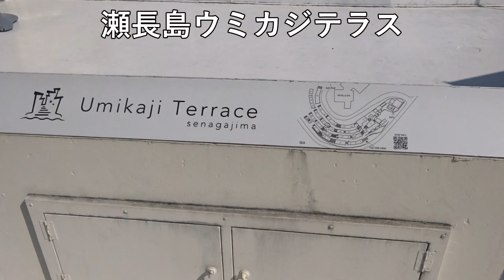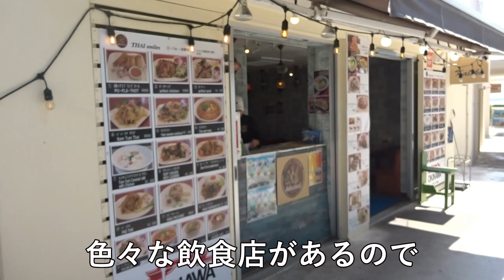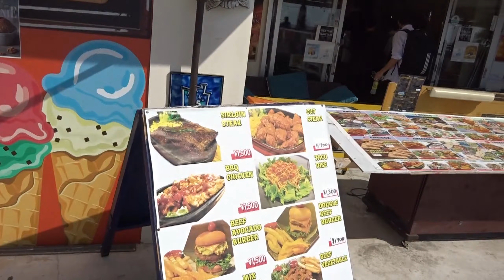【ウミカジテラス】お洒落な人気観光スポット 魅力あふれるグルメ 海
瀬長島ウミカジテラス
那覇空港～車で約10分魅力あふれる観光スポットです
地中海のような雰囲気でグルメ雑貨など楽しめます

旅のVlog